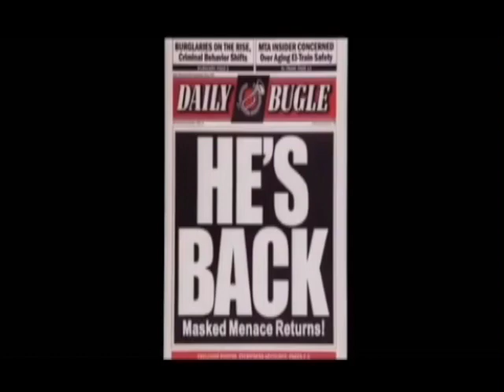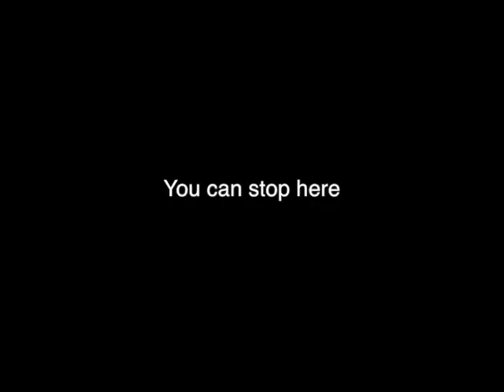Spiderman Alyssa Petulla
Journal:
For this project we had to take a muted scene from a movie, and add all the sound effect details like punching, crashes, and more. The hardest part about this assignment was making sure the timing was perfect on every punch, crash, etc. The part that I enjoyed the most was watching it at the end, and seeing it come to life. This project helped me learn perfect timing on how to place different sounds, and this will help me when I make a regular movie if we need to add any little effects to our movie.